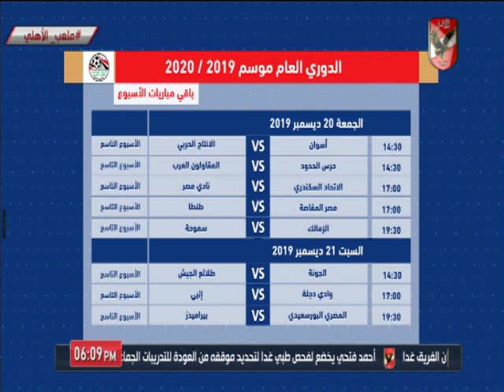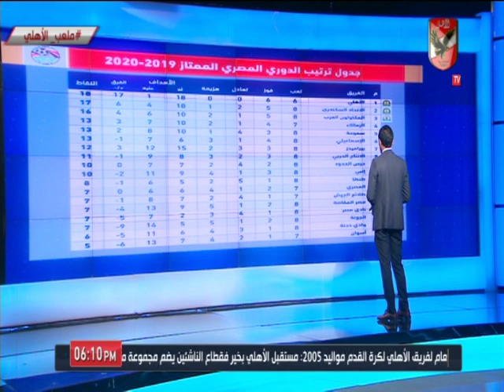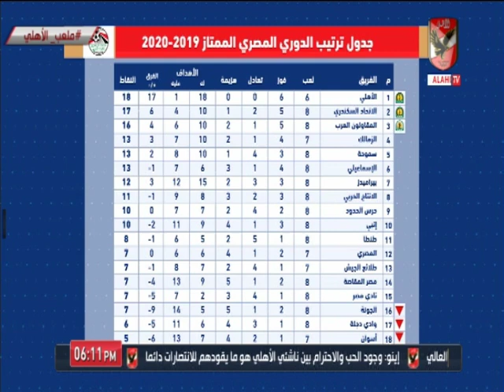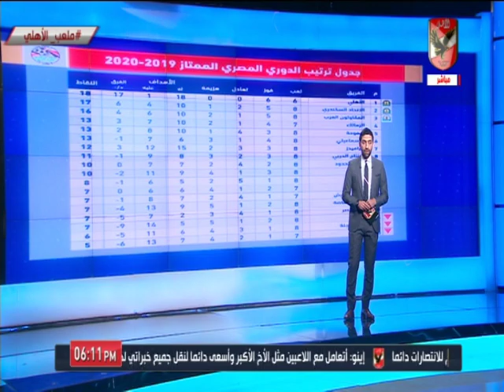إسلام الشاطر يستعرض انفوجرافيك مباراة الأهلي امام الإسماعيلي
التردد: 12341 أفقي.
القمر: نايل سات.
معامل الخطأ: 5/6.
معدل الترميز: 27500